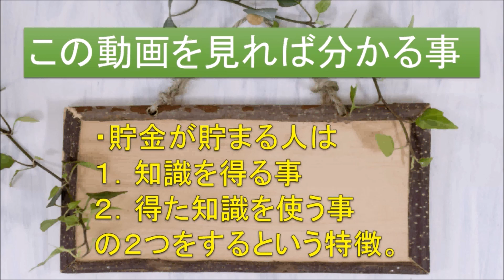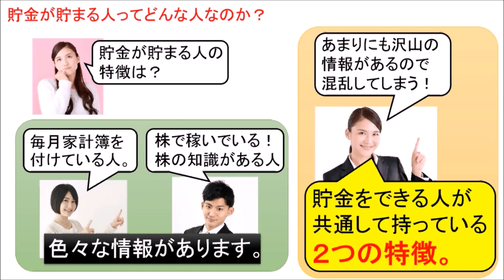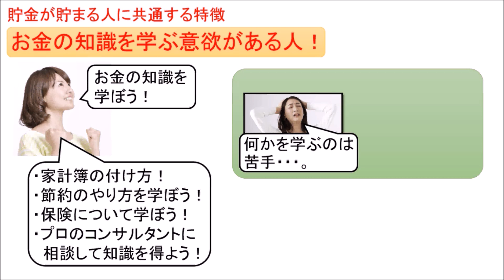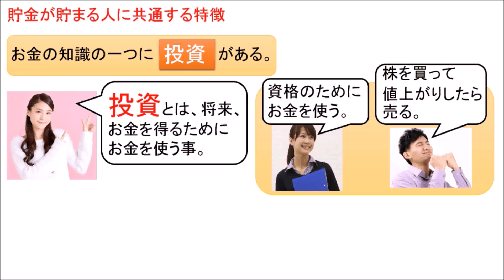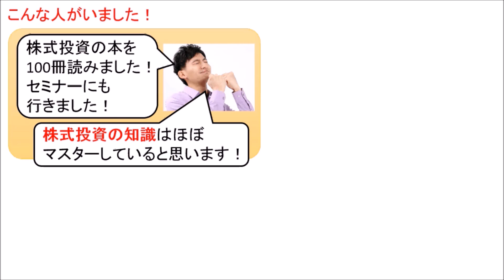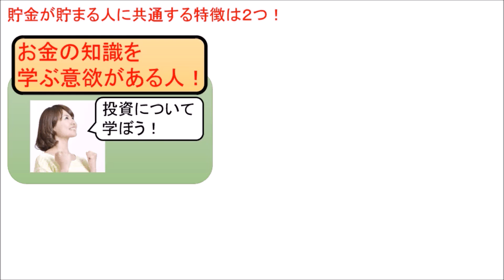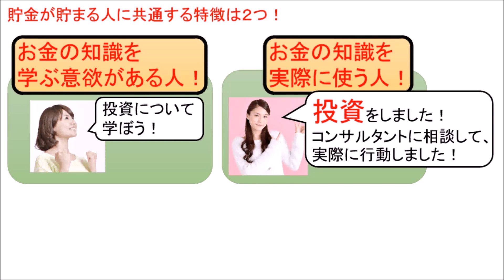貯金ができる人は２つの特徴があります 知識を学ぶだけで無くて、実際に使う事が大切です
■リクエスト動画を募集中！リクエストがある方は、ここからどうぞ！
■無料メルマガ講義「お金の健康診断」はこちらから！

【動画解説】
貯金ができる人には、多くの特徴があります。節約に励んでいる人、家計簿を付けている人、などなど挙げていけばキリがありません。そのため、実際にどのような特徴があるのかを掴みづらいのも事実。そのため、この動画では、貯金ができる人が持っている共通点を、分かり易く２つにまとめました。貯金をこれからしようと思っている方は、是非参考にしてください。

安東輝亮（アンドウアキフサ）あんどうあきふさ